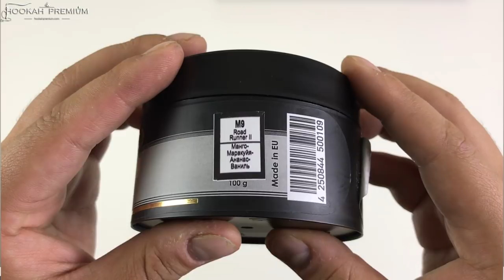НЕМЕЦКИЙ ТАБАК ДЛЯ КАЛЬЯНА MILANO TOBACCO MADE IN GERMANY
КУПИТЬ/ЗАКАЗАТЬ